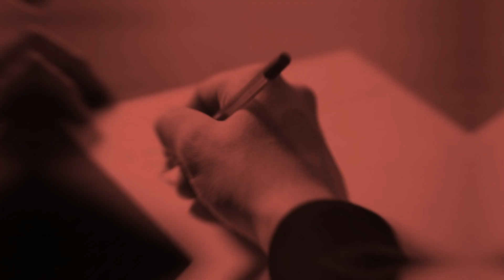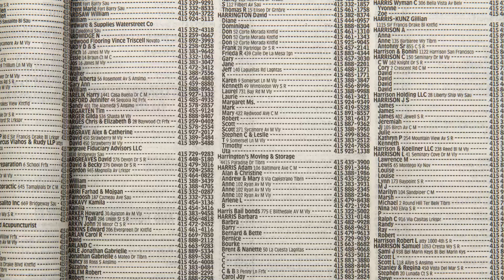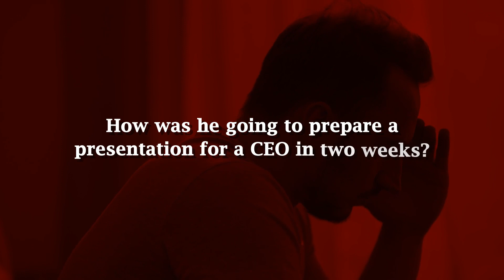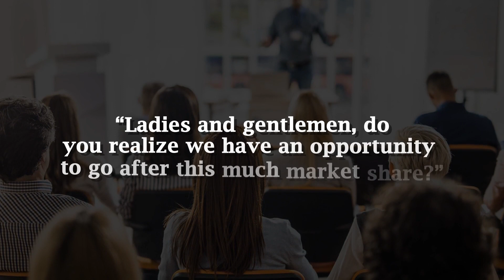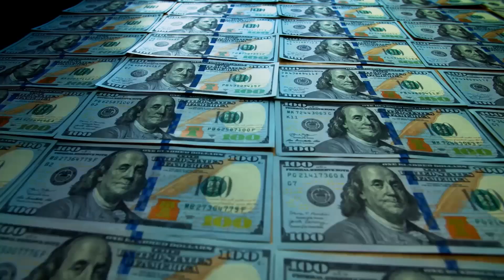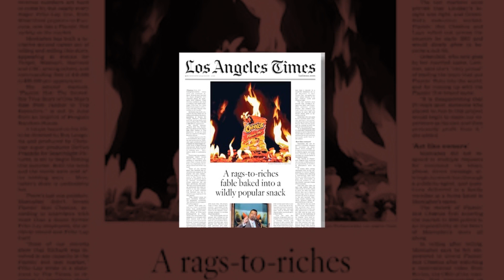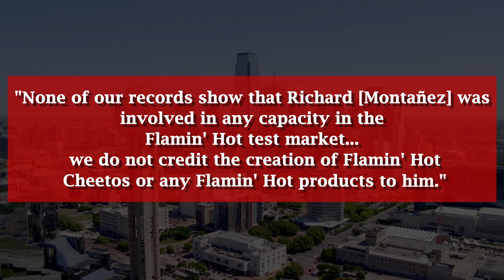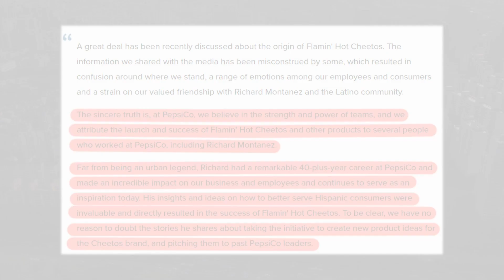From Janitor to Top Executive by Inventing Flamin' Hot Cheetos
Flamin’ Hot Cheetos. America and the world have always had a thing for spicy, crunch food. It’s why every convenience store is packed with them.
One spicy food that has become a global favorite is Flaming’ Hot Cheetos - launched in the early 1990s, the product line has generated billions of dollars in sales.

What makes Cheetos more interesting is how it came about. We will be looking at how Cheetos became the global success it is today. And we will look at the story of one man who helped shape the destiny of Cheetos.

The story of Richard Montanez seems like a classic Hollywood rag to riches tale where the main guy rises from the depths of poverty, works hard, and creates a product that rakes in billions of dollars. It seems like a perfect fairy tale. And it just might be. But in 2021, The La Times dropped a bombshell story that claimed that Montanez’s account of events ‘was not true’. Watch the video for the full story.

🎥 Written, voiced and produced by Team FOUNDER